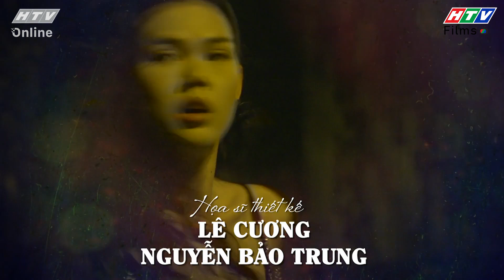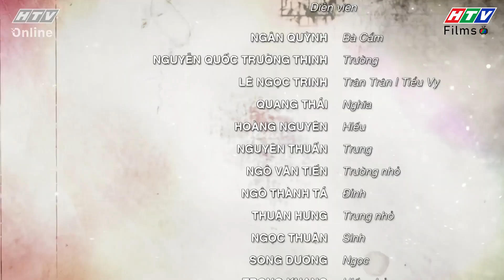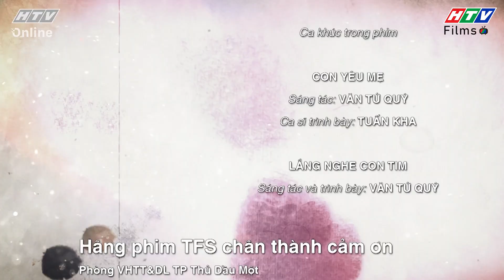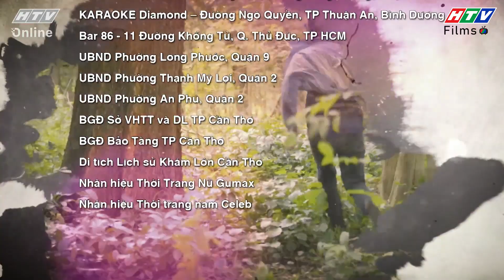Mẹ Trùm - Tập 49 Full | Phim Hình Sự Việt Nam Hay Nhất - Phim HTV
👩🏻‍⚖️ Mẹ Trùm là một trong những bộ phim hình sự Việt Nam hay nhất về đề tài tội phạm ma túy. Bộ phim được khai thác ở những khía cạnh hết sức mới mẻ, đó là tâm lý của một người mẹ giang hồ từng trả giá với bản án 20 năm tù cho những sai lầm thời quá khứ, nay lại phải chứng kiến cảnh bốn người con trai đầu gấu, bặm trợn tiếp tục đi vào vết xe đổ của mình năm xưa. Đó như một tấm gương phản chiếu đầy đau đớn và là thách thức giáo dục lớn với bà về tương lai mù mịt của các con. Bà bắt buộc phải dấn thân vào hành trình truy tìm kẻ ẩn danh điều khiển con bà đầy nguy hiểm và kịch tính.​
👩🏻‍⚖️ Mẹ Trùm thuộc chủ đề tâm lý xã hội, khai thác nhiều góc độ đa chiều ở mảng tối xã hội. Với trách nghiệm, tình thương và lòng dũng cảm người Mẹ, hành trình đấu tranh cho sự thật và đi tìm công bằng bất chấp mọi rào cản hiểm nguy. Vượt trên sự mất mát, đớn đau và căm phẫn, khi người Mẹ chứng kiến nhiều nỗi đau mất mát. Liệu người Mẹ có còn đủ lòng tin lẫn tinh thần để tìm thấy ánh sáng ở cuối con đường hay không?​
👨‍👩‍👧‍👦 Các diễn viên tham gia phim: Ngân Quỳnh (vai mẹ trùm), Ngọc Thuận (vai Sinh), Quang Thái (vai Nghĩa), Hoàng Nguyên (vai Hiếu), Thuấn Nguyễn (vai Trung), Lê Ngọc Trinh (vai Trân Trân), Nguyễn Quốc Trường Thịnh (vai Trường Ca)
0:00 Mẹ Trùm - Tập 49 Full | Phim Hình Sự Việt Nam Hay Nhất - Phim HTV
5:00 Đón xem phim Mẹ Trùm
10:00 Đón xem phim Tạp Hóa Năm Châu
15:00 Đón xem phim Mẹ Trùm
20:00 Đón xem phim Tạp Hóa Năm Châu